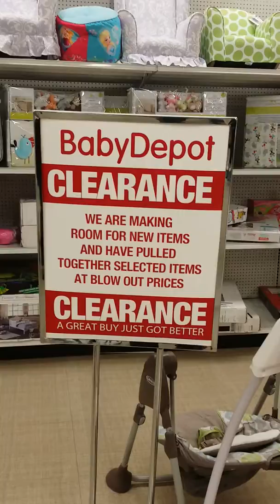FAKE clearance at Burlington coat factory